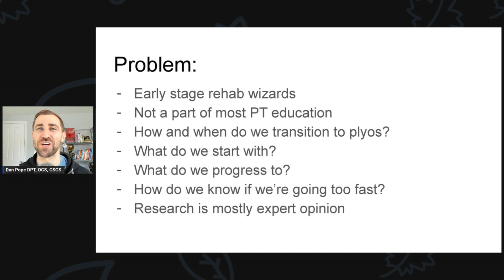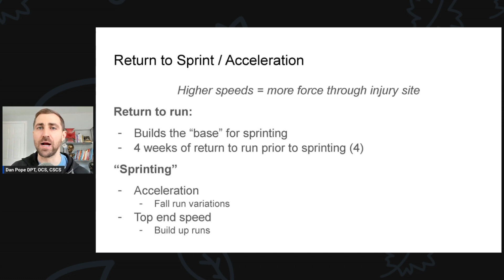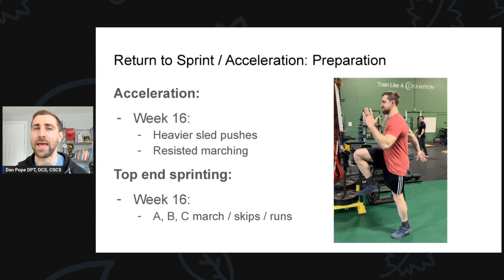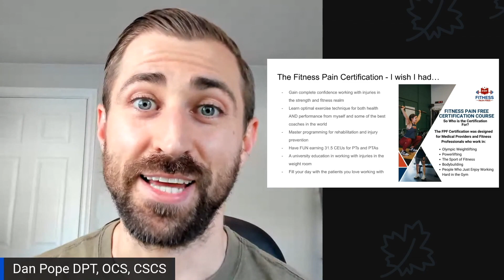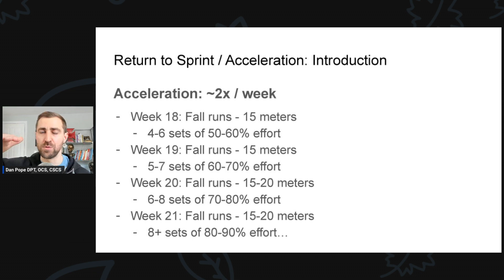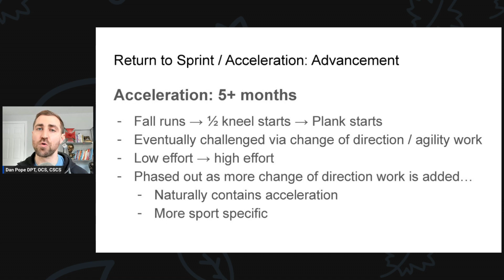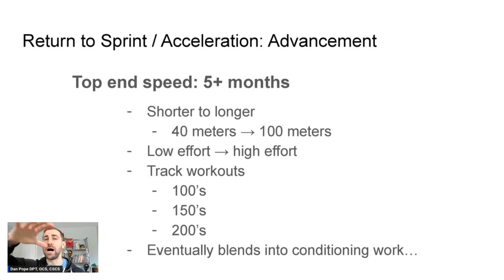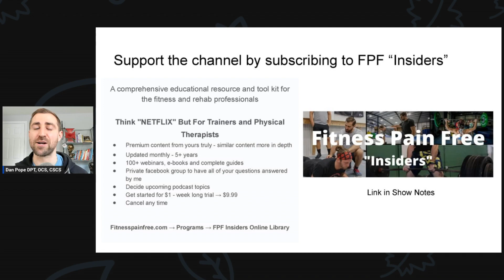Physical Therapy Guide to Return to Sprinting After Lower Extremity Injury | FPF Show E:79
Want to Learn More? Check out the FPF Mini Course with "7 Reasons Why People Get Hurt in the Gym and What to do About It."

In today's episode we go over a Physical Therapy Guide to Return to Sprinting After Lower Extremity Injury | FPF Show E:79

Welcome to the Fitness Pain Free Show!  This is where we help physical therapists like YOU get your patients out of pain back to training

Want to support me?  Sign up for the FPF "Insiders" Online Library where you can ask questions I'll answer for future episodes!